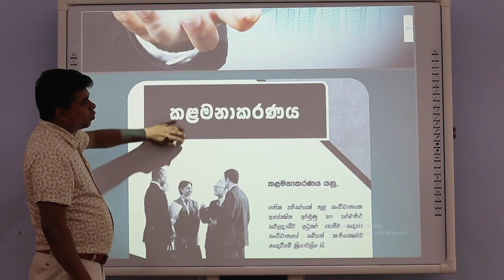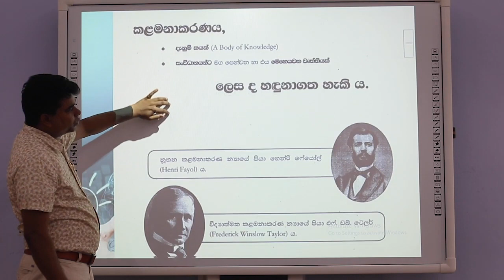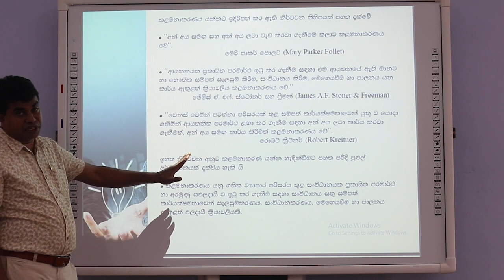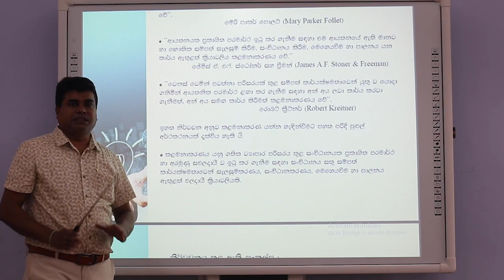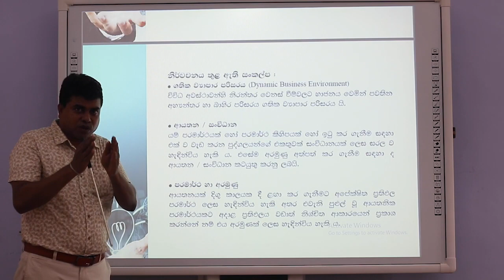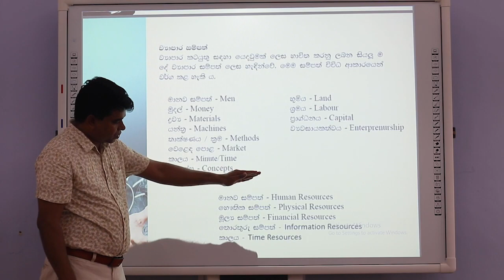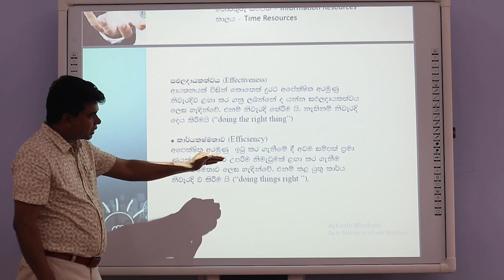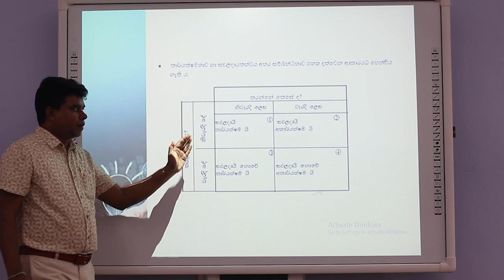උසස් පෙළ ව්‍යාපාර අධ්‍යයනය | A/L Business Studies (කළමනාකරණය | Management) - 1 කොටස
13 වන ශ්‍රේණිය - 12 වන විෂය ඒකකය